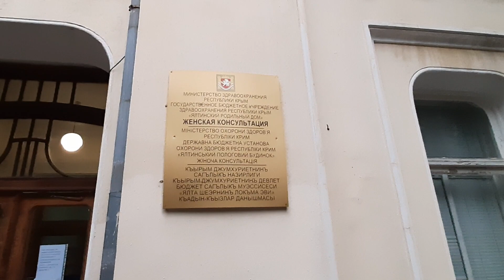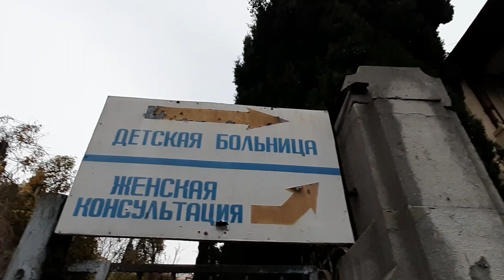Ялта сегодня ЧТО ОТБЕРУТ или нет у жителей ОБЗОР ДЕТСКАЯ БОЛЬНИЦА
Ялта Депутаты и жители борются за сохранение Детской больницы на Халтурина ПОЛНЫЙ обзор Yalta